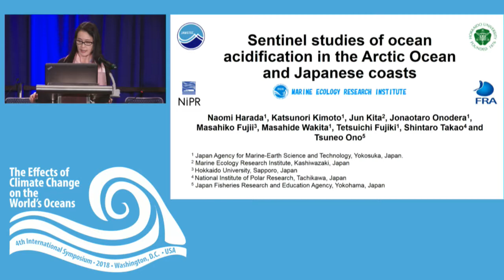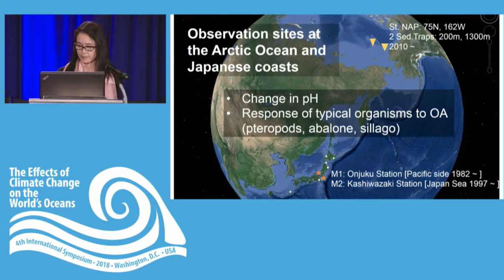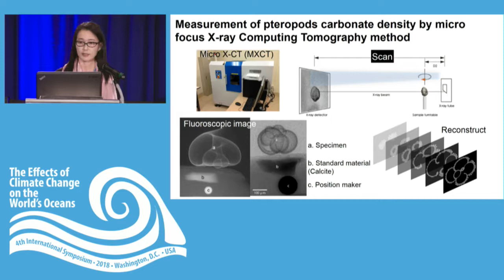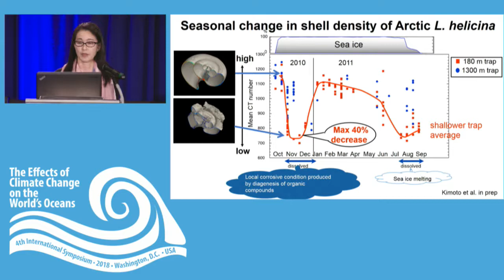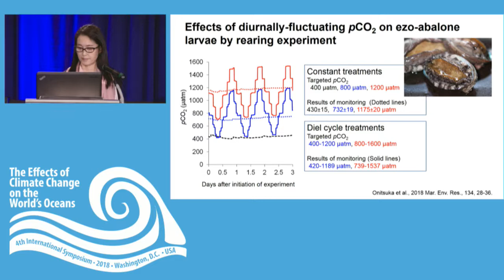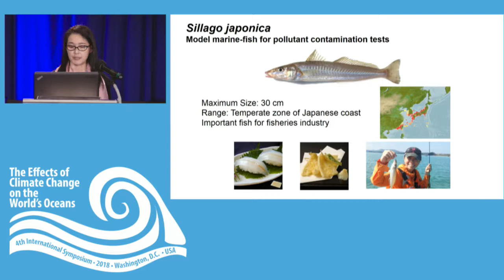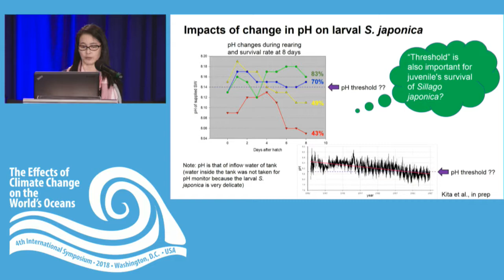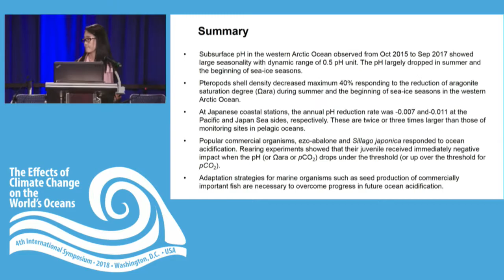NOAA June05 05 Dr Naomi Harada